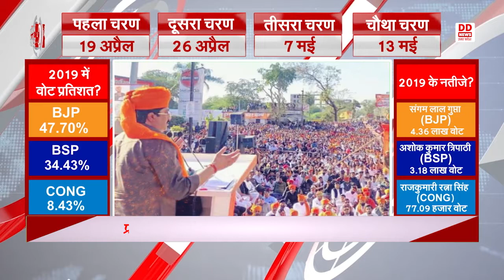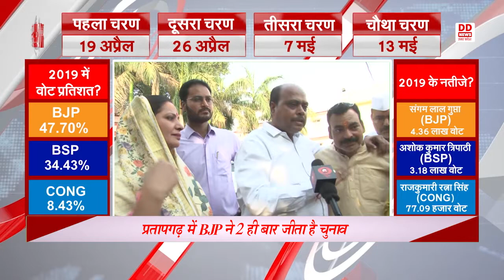इलेक्शन रिपोर्टर || विशेष कार्यक्रम || प्रतापगढ़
देखिए दूरदर्शन न्यूज़ उत्तर प्रदेश का विशेष कार्यक्रम

इलेक्शन रिपोर्टर 'प्रतापगढ़' से लाइव